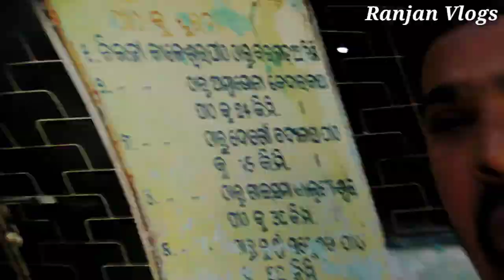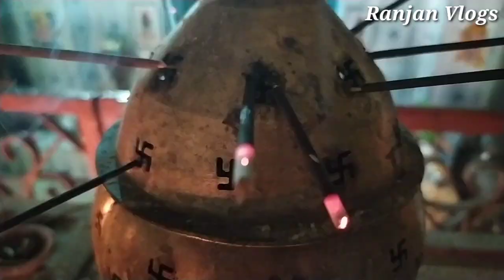Kalasi Jatra Nilji 2022🙏 Astasambhu Mandir || ଶ୍ରୀ କାଲେଶ୍ୱର ବାବା ନିଳଜୀ କଲାସୀ ଯାତ୍ରାNiljikalasijatra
Kalasi Jatra Nilji Astasambhu Mandir || ଶ୍ରୀ କାଲେଶ୍ୱର ବାବା ନିଳଜୀ କଲାସୀ ଯାତ୍ରା 2022

|| ଜୁହାର 🙏🙏 ମୁଇଁ ରଂଜନ ଭୋଇ ମୋର ଚେନାଲ ରେ ଆପଣ ମାନଙ୍କୁ ସ୍ୱାଗତ |

INSTAGRAM  ରେ ଭି ମତେ FOLLOW  କରୁନ କା କରି କି ମୁଇଁ ଜାହିଁ ଗଲେ insta ରେ ଫାଷ୍ଟ ପୋଷ୍ଟ କରସୀ ତାର ସାଙ୍ଗେ ମୋର reels ମାନେ ଭି ଦେଖି ପାରବେ.

Your querie :-
Nilji kalasi jatra
Kalasi jatra nilji
Astasambhu nilji
Viral
Nilji jatra

My others video link 👇

 Vdo link -

TAG -Niljikalasijatra